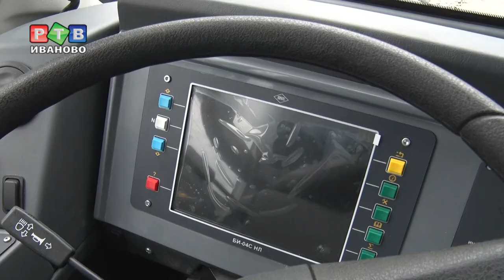Четвертый "Горожанин" поедет по 5 маршруту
МУП «ИПТ» принимает пополнение. Еще один низкопольный троллейбус марки «Горожанин» готовится выйти на линию.